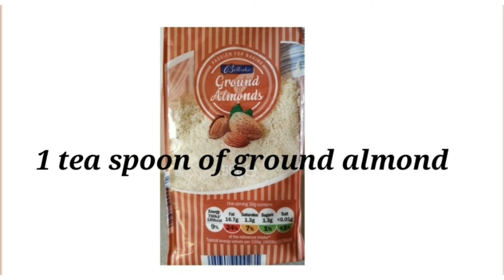21 November 2021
How to Make Waffles/ Galette Congolaise